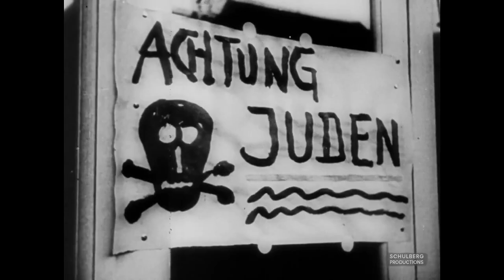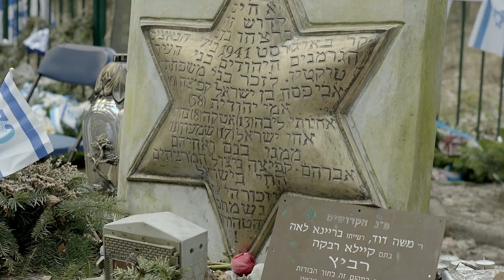Remembering Holocaust Survivor Irving Roth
On February 16, 2021, we lost an indispensable member of the Christians United for Israel family, Irving Roth.

A man who lived a profoundly impactful life standing against anti-Semitism to ensure the evil of the Holocaust never occurs again, Irving was a survivor of Auschwitz, a historian, author, Holocaust educator, and beloved friend of CUFI. He is and will be dearly missed.

Join us in remembering Irving's life through this tribute.